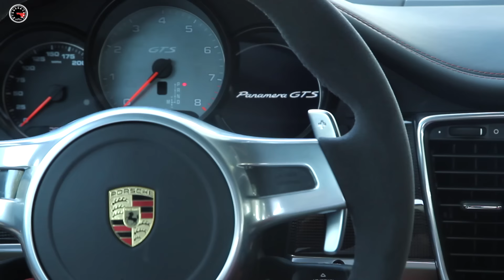Aceleramos o Porsche Panamera GTS em Miami [VÍDEO]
Continuamos nossa temporada nos Estados Unidos em Key Biscayne, perto de Miami, lugar onde grandes lendas do automobilismo, como Emerson Fittipaldi, já tiveram residência. O rolê de hoje é com uma caranga original, mas não pense que é um esportivo qualquer. Trata-se do Porsche Panamera GTS, um sedã-cupê com motor V8 4.8 aspirado com mais de 400 cv. Confira no vídeo como acelera o alemão.